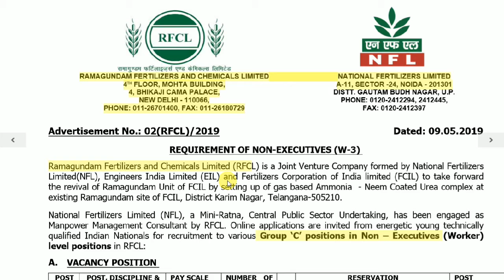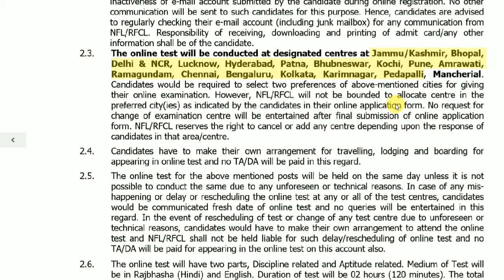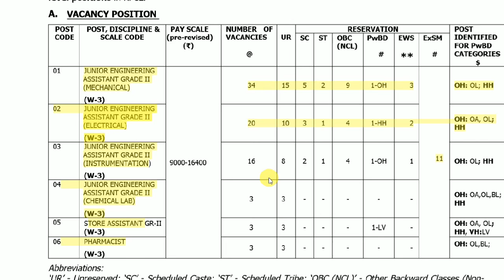NFL Recruitment 2019 II NATIONAL FERTILIZERS LIMITED II How to Apply Online II Learn Technical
In this video you can learn how to apply online for job in National fertilizers limited ( NFL ) and you will also get the complete information about this job opportunity.